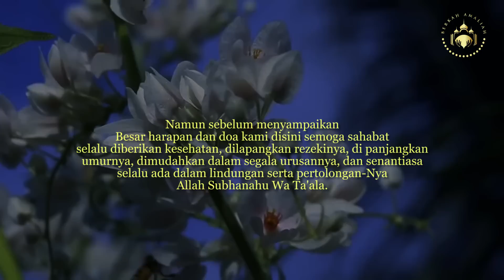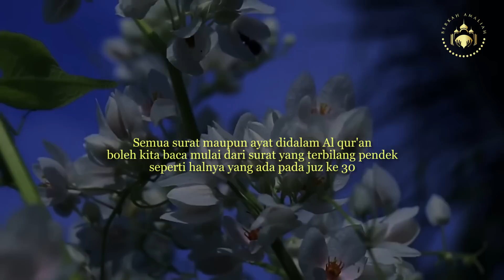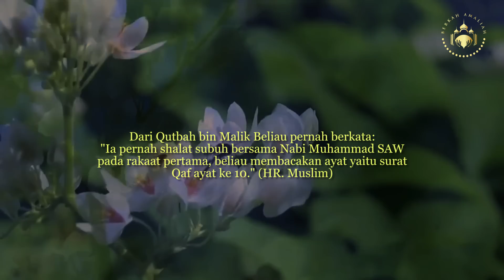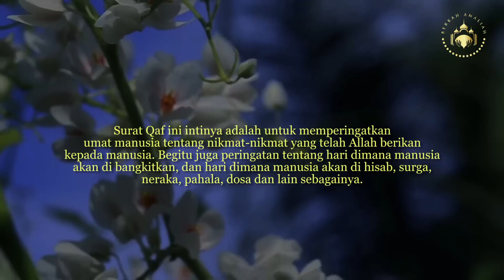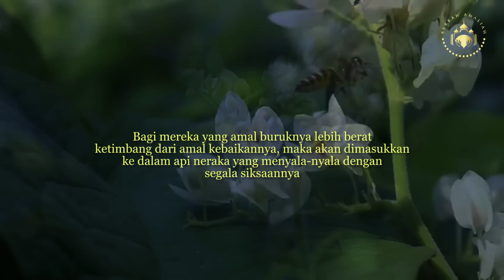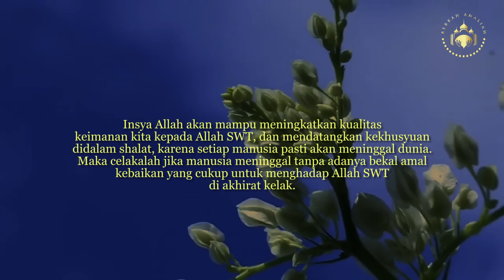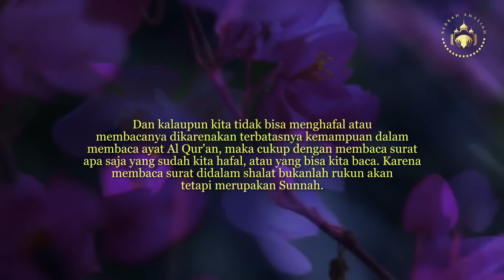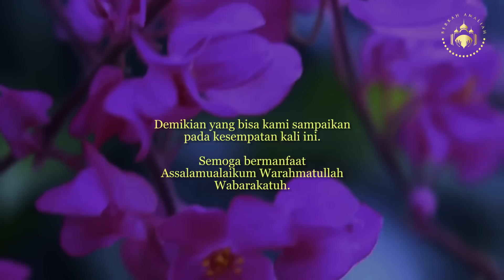2 SURAH INI SERING DIBACA RASULULLAH KETIKA SHALAT SUBUH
Salah satu sunnah dalam shalat adalah membaca surat atau membaca ayat Al-Qur'an setelah membaca surat Al-Fatihah, Alquran sendiri terdiri dari 114 surat dan 6000 lebih ayat.
Jjadi kita bisa memilah dan memilih salah satu surat atau ayat-ayat yang ada didalam Al-Qur'an, yang ingin kita baca setelah membaca surat Al-Fatihah di dalam shalat, semua surat maupun ayat-ayat di dalam Alquran boleh kita bacakan.